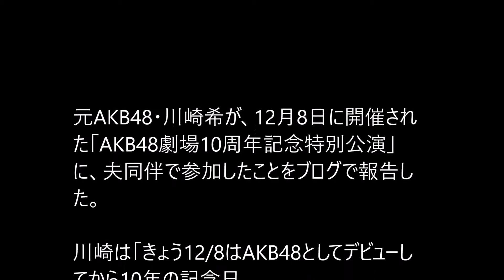元AKB48・川崎希の「見てない隙に」夫アレクサンダー